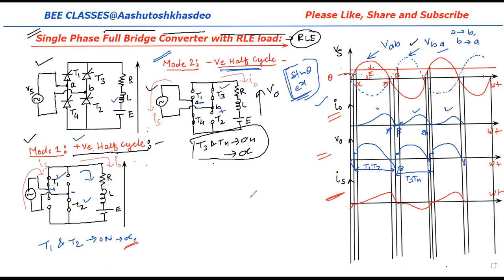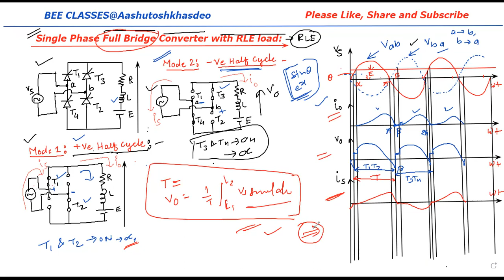Single Phase Bridge Converter With RLE Load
In this lecture we will learn the full bridge converter with RLE load. How the waveform will be drawn and its working.
This channel also deals with the concept of Power electronics Engineering and very help full for GATE examination.